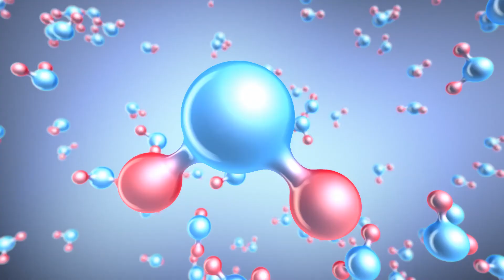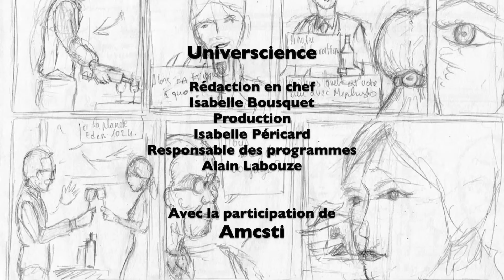Le moteur du futur / Bernard Favre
Bernard Favre, expert en transports durables, nous présente les alternatives aux carburants actuels : l'hydrogène, l'electricité ou les biocarburants, solutions vertueuses par rapport à l'environnement.
Ces solutions pourront  apporter de nouvelles motorisations pour les véhicules terrestres et aériens.
Une interview tirée du webdoc "2101, sciences & fiction".